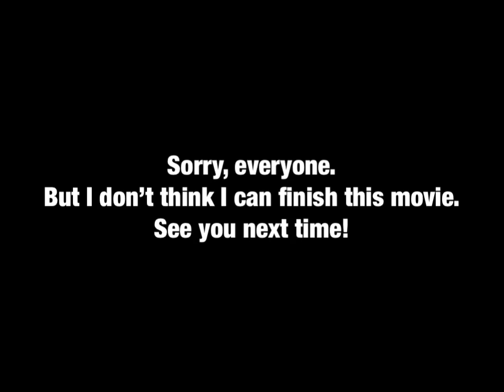Mario and Numberblocks (2006) (UNFINISHED)